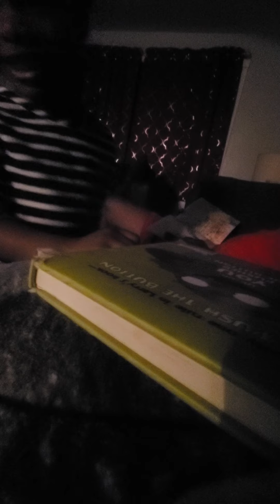Story time with Daddy!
My 2yr old reading 🥰🥰🙏